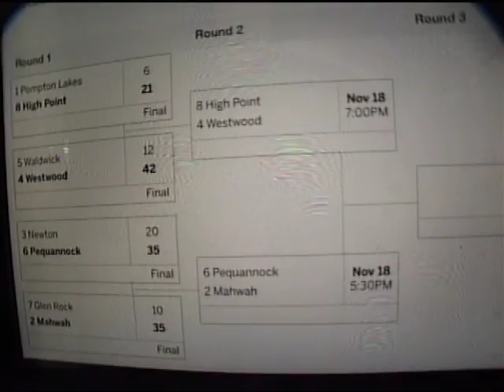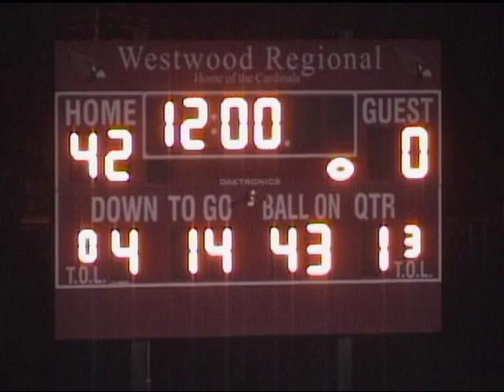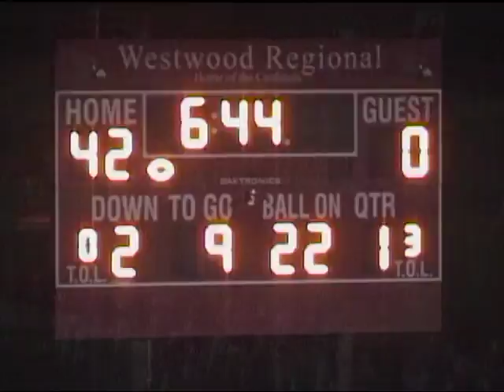2016 H.S. Football Playoffs - High Point at Westwood 11.19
2016 H.S. Football Playoffs - High Point at Westwood 11.19